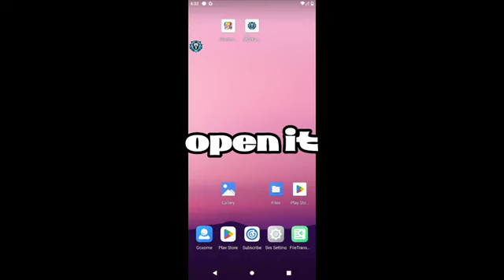How To Download Blockman Go Fly Hack Tutorial Bedwars Mod Menu1